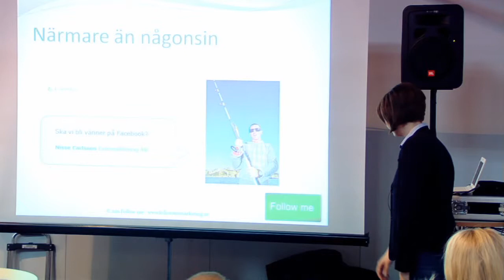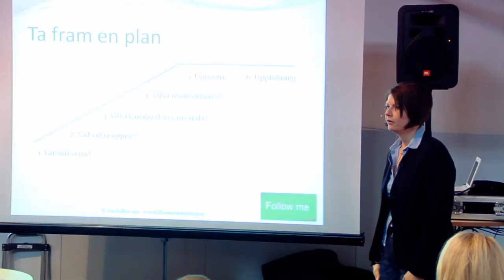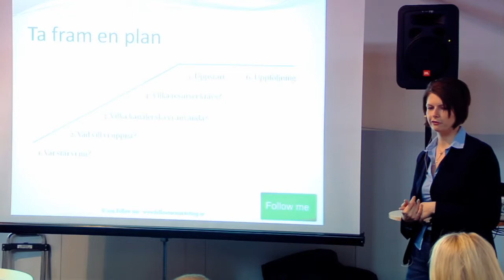Szofia Jakobsson föreläser om sociala medier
Du kan anlita Szofia som föreläsare. Mer information på